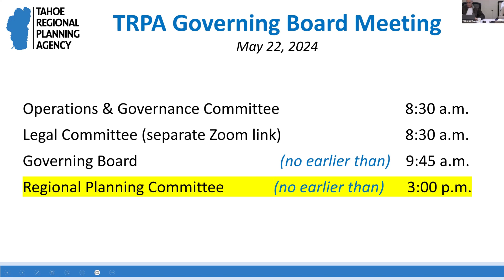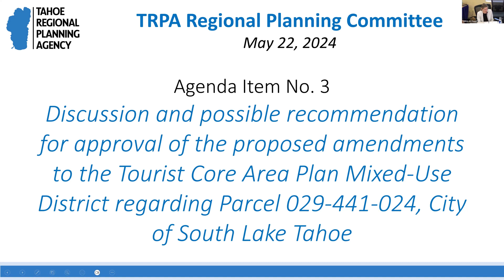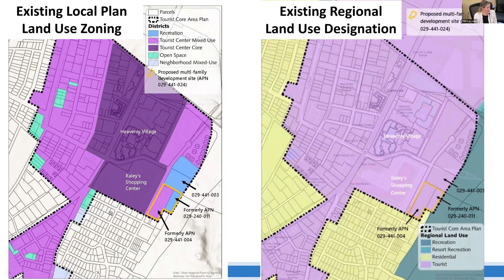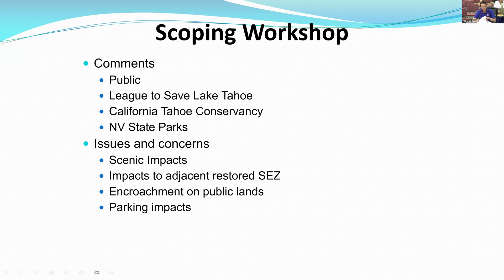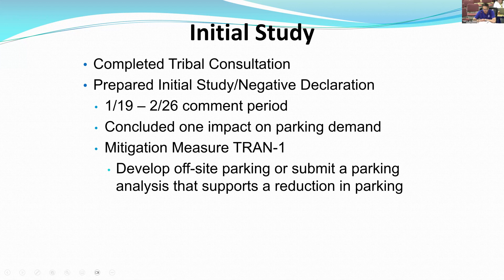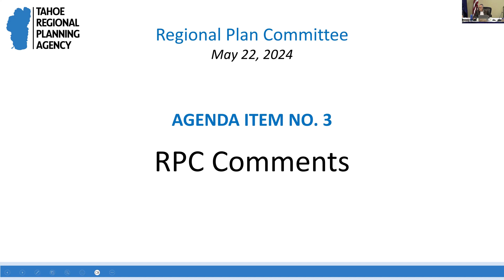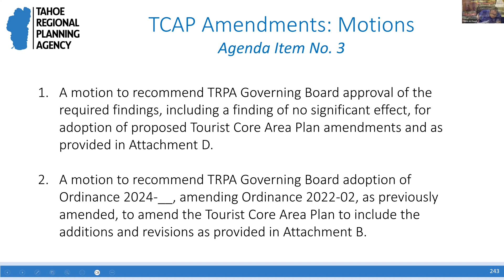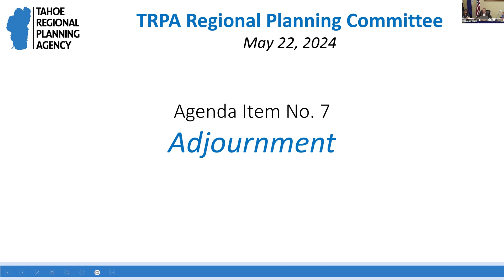TRPA Regional Planning Committee - May 22, 2024